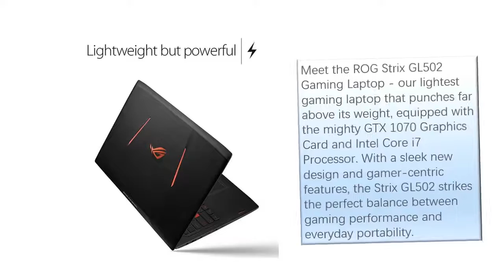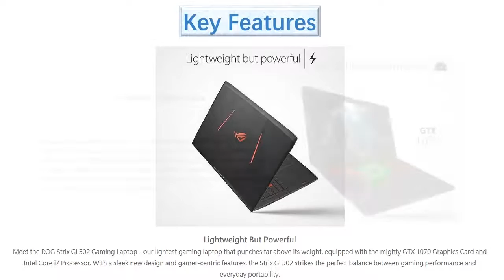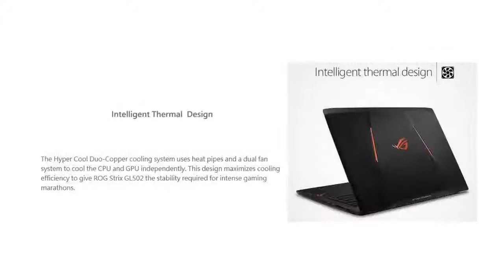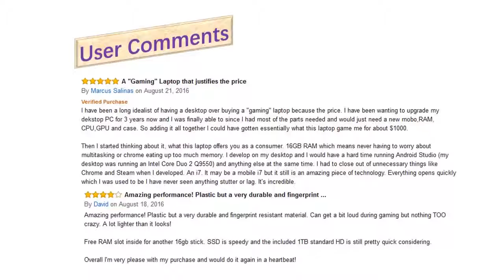Latest ASUS ROG GL502VS DB71 15 6 Full HD Republic of Gamers Strix Gaming Laptop Review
US Amazon
CA Amazon
DE Amazon
UK Amazon
ES Amazon
FR Amazon
IT Amazon

US Ebay
CA Ebay
UK Ebay
DE Ebay
AT Ebay
FR Ebay
IE Ebay
NL Ebay